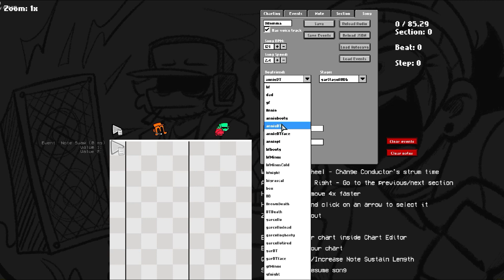CHARACTER TESTING - "GARCELLO AND TWO SOUL" (trial version)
The film was made to show how the new Garcello works, but also for humorous purposes:

Atsuover - Art, Animation, Music
Rageminer - Coding, Voice of Garcello
👉 Creators Channels: @atsuover @Rageminer